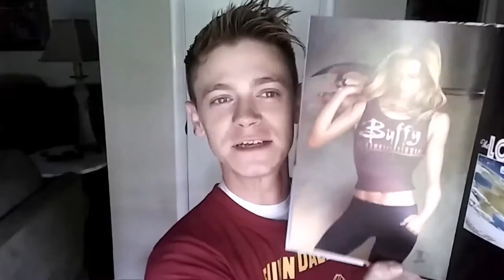Buffy the Vampire Slayer Season Eight Issue #40 Last Gleaming Part 5 Season 8 Finale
No Giles? No Magic? Where do we go from here? It's Buffy the Vampire Slayer Season Eight Issue #40 "Last Gleaming" Part 5,  the Season 8 Finale, in the styles of 'The Unbreakable Kimmy Schmidt' and OMWF